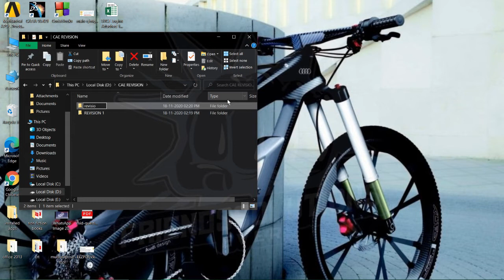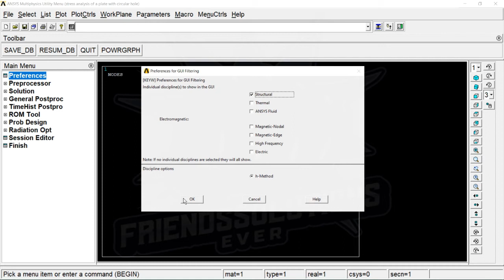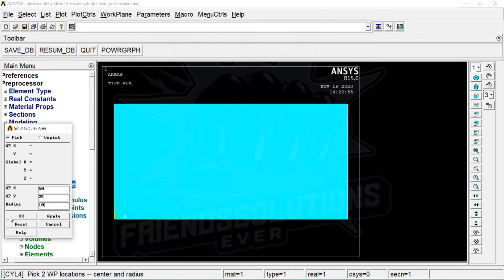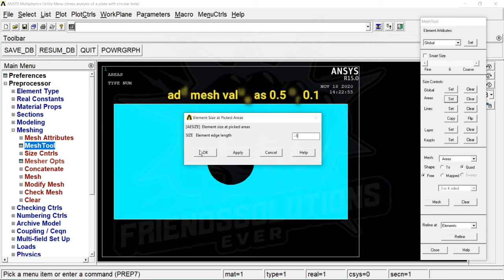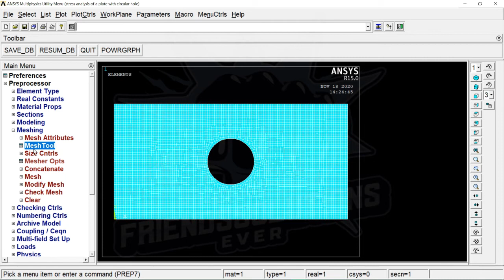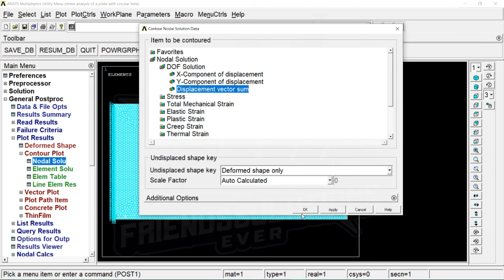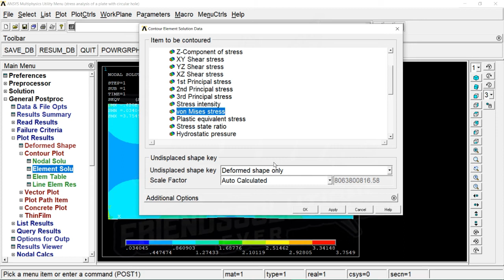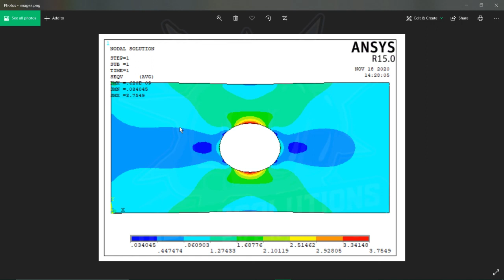Stress Analysis Of A Plate With Circular Hole